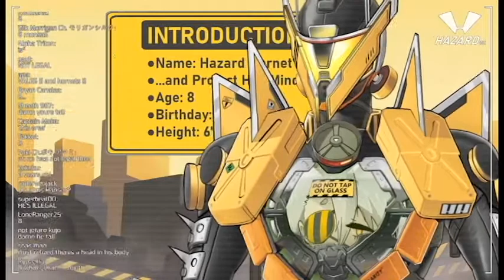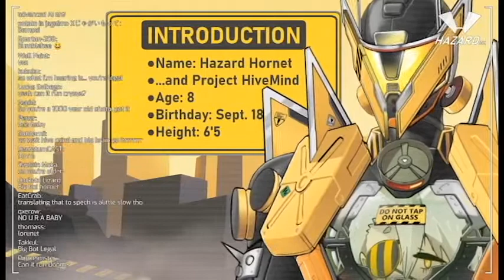【VTuber Clips】⚠️ DEBUT ⚠️ Getting a Quick understanding of Hazard Hornet!